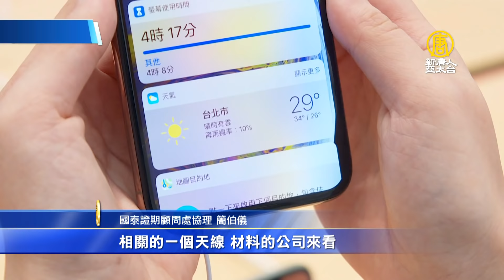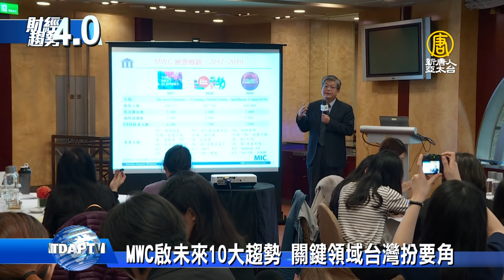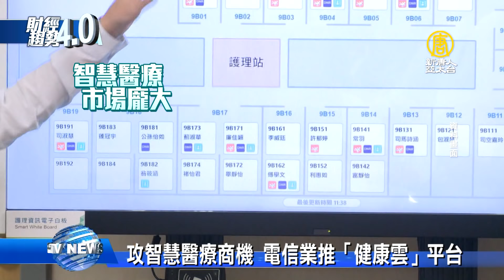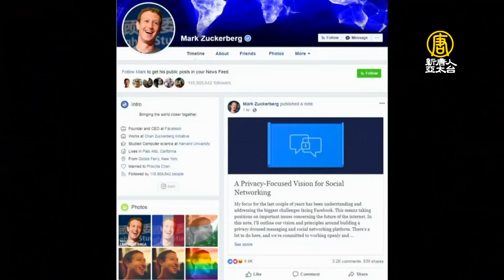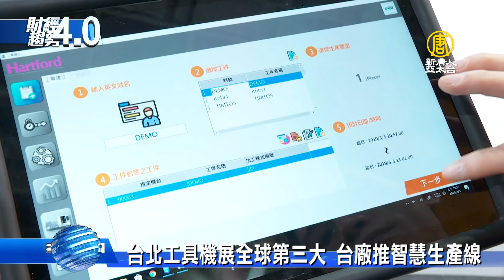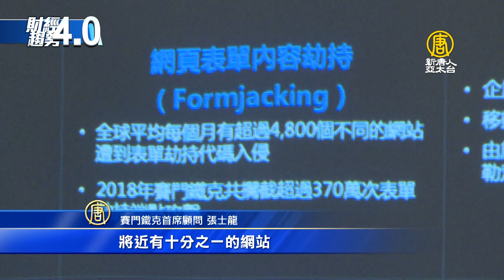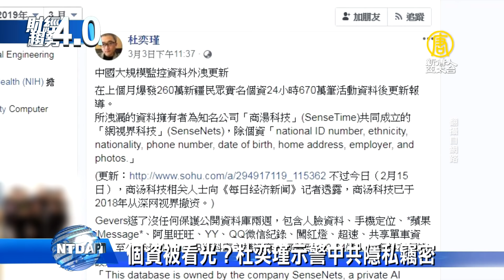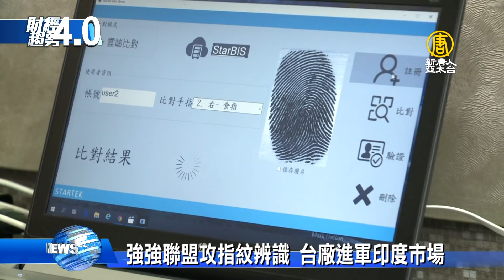【財經趨勢4.0】小心你的個資被看光！？PTT創辦人杜奕瑾示警中共隱私竊密｜MWC啟未來10大趨勢 關鍵領域台灣扮要角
專家點出，中國大陸內部確實，每天上演大規模隱私竊密、以及資訊監控，PTT創辦人杜奕瑾警告，儘量不要使用中國大陸的APP、網路服務以及設備。

關鍵時刻，帶您迅速掌握潮流趨勢。
精彩的內容有：

MWC啟未來10大趨勢 關鍵領域台灣扮要角
5G iPhone新機 首波供應鏈台廠入列！
台北工具機展 智慧製造.未來工廠引領新機
網路安全新威脅 網頁表單淪犯罪工具？